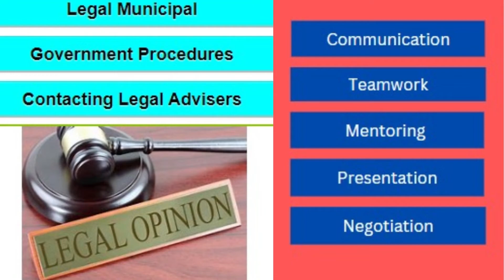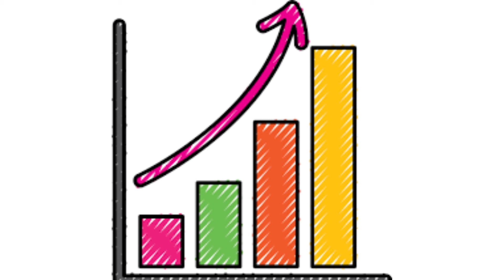V752 - समर्थक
Samarthak, a help desk to support and accompany families who lost a breadwinner for financial help.